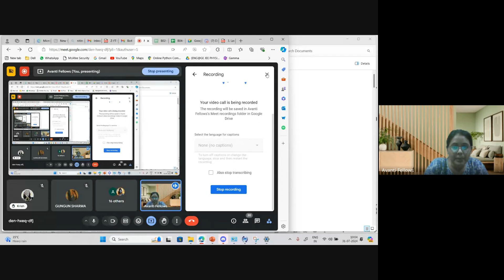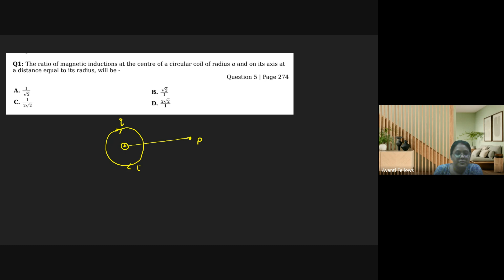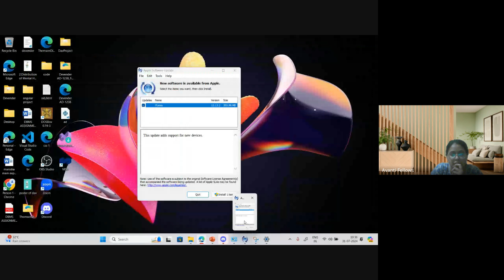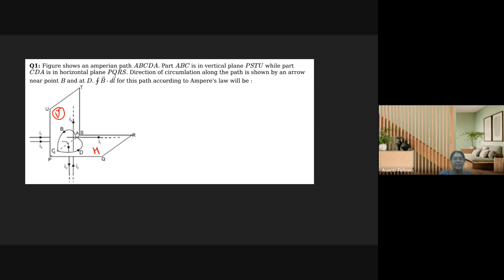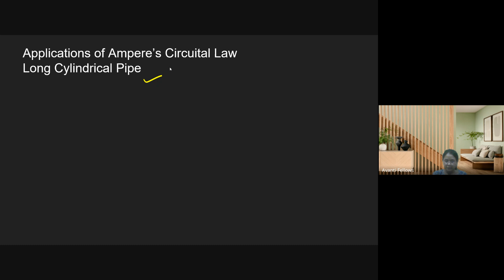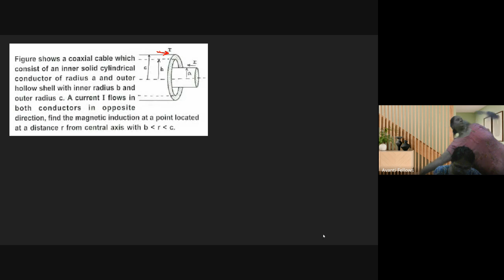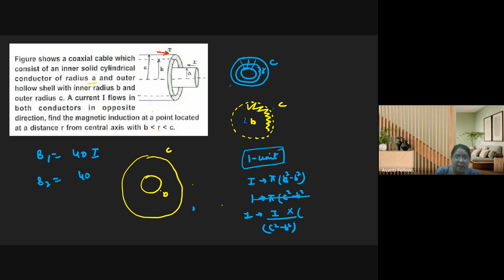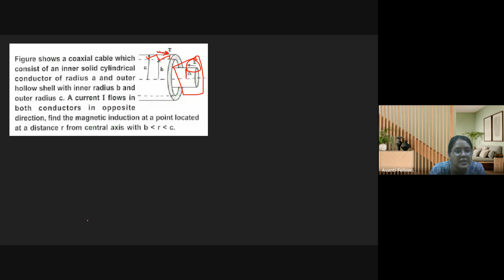Magnetic Moment | 12th JEE Physics | 31st July, 2024